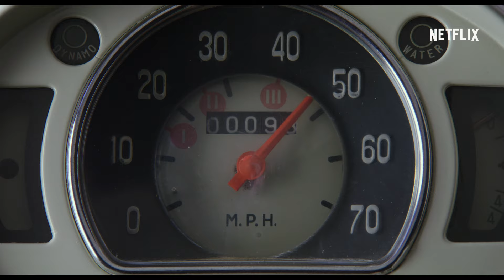Pee-wee's Big Holiday – Officiell trailer – Netflix [HD]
"Ett möte med en mystisk främling inspirerar Pee-wee Herman att åka på semester för första gången någonsin i den här berättelsen om vänskap och ödet. Pee-wee's Big Holiday har premiär 18 mars, bara på Netflix.

I Pee-wee's Big Holiday ser vi Paul Reubens i rollen som den omtyckta, skojiga hjälten från tv, teater och film: Pee-wee Herman.

Reubens har producerat tillsammans med Judd Apatow (Anchorman, Bridesmaids) och skrivit manus tillsammans med Paul Rust (Comedy Bang! Bang!, Arrested Development). John Lee (Broad City, Inside Amy Schumer) gör sin debut som långfilmsregissör.